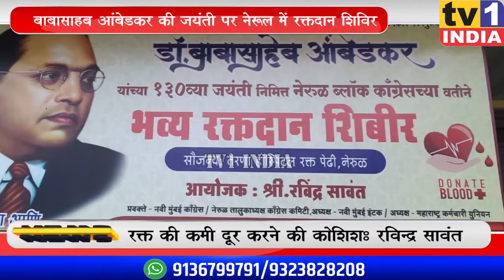Ravindra Sawant Organises Mega Blood Donation Camp | बाबा साहब की जयंती पर रक्तदान शिविर